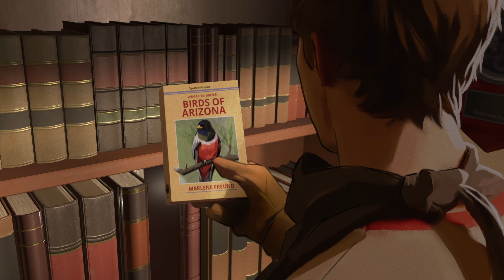As Dusk Falls letsplay #2 - Kapitel 1 / Buch 1 - Geiselnahme im Motel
Bud spielt As Dusk Falls - Kapitel 1 - Desert Dream

Ich spiele nur zum eigenen Spaß und schnacke auch so.
Erwartet bitte nicht, wie bei namenhaften Youtubern, dass ich z.B. für die Zuschauer alles vorlese oder euch an die Hand nehme - ich zocke einfach... Häufig auch nicht gerade besonders gut oder klug.

Für Spieletipps in den Kommentaren bin ich euch ebenfalls dankbar ;)